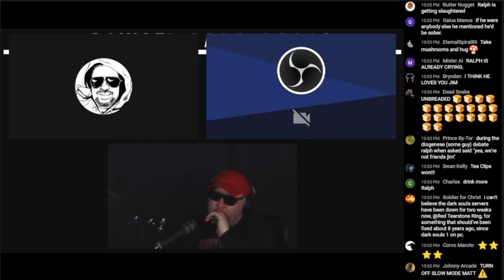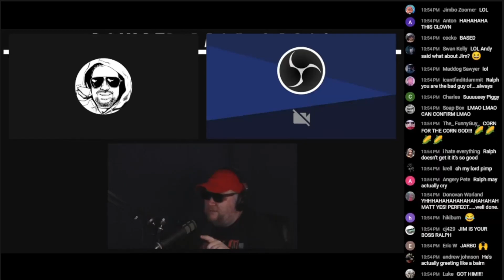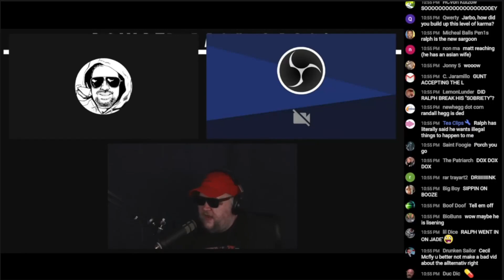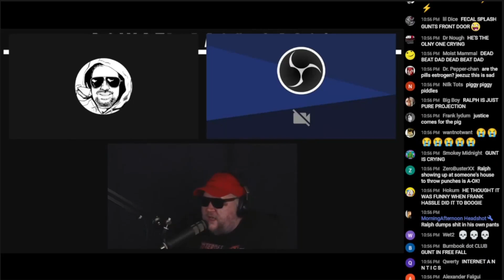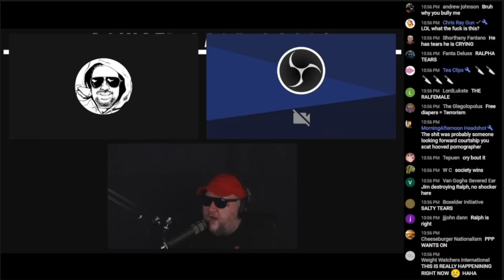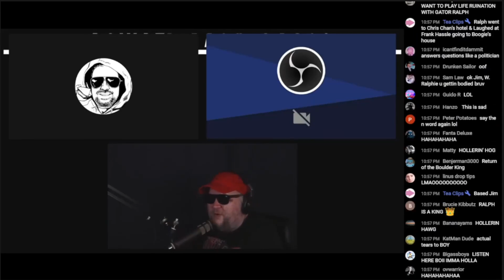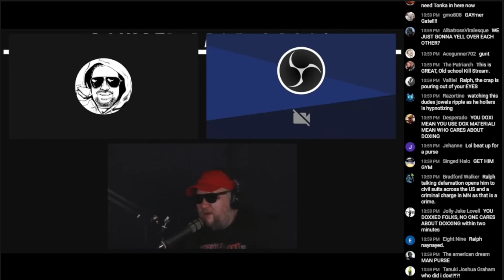Jim tells Ralph why he's garbage human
That was one of the best streams I've ever seen